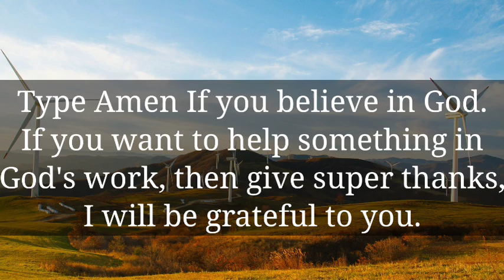🌈In one minute you will get good news after... || God message today || God says